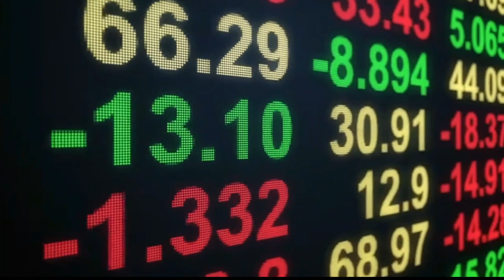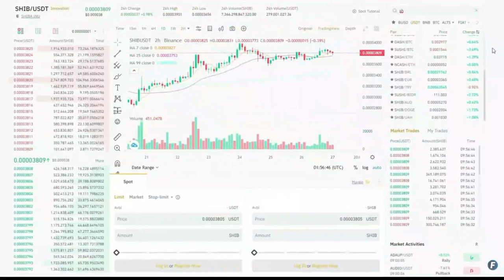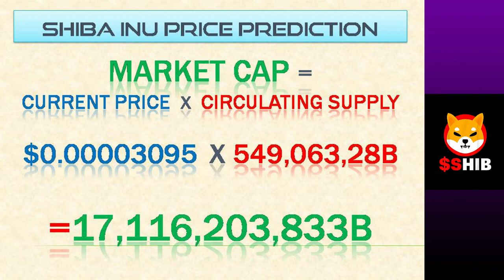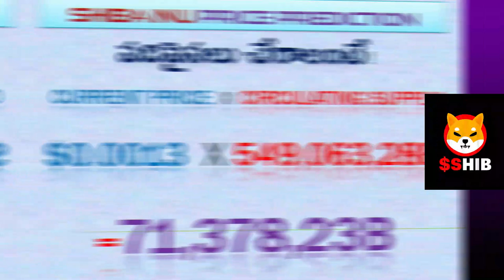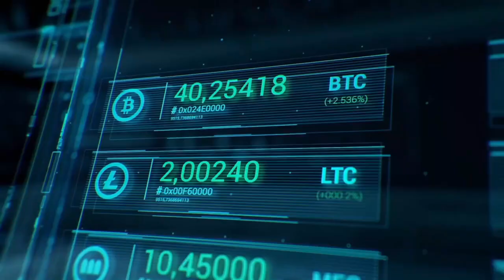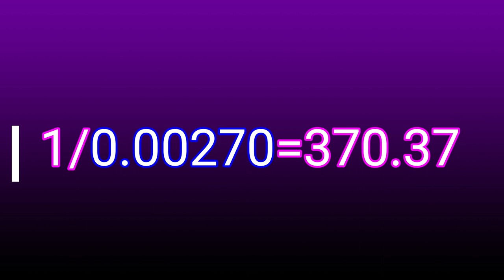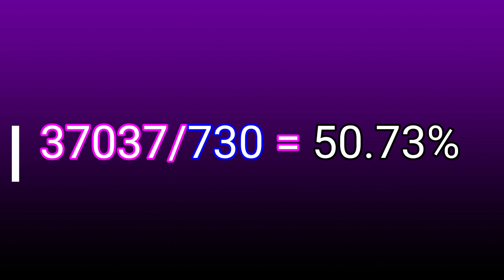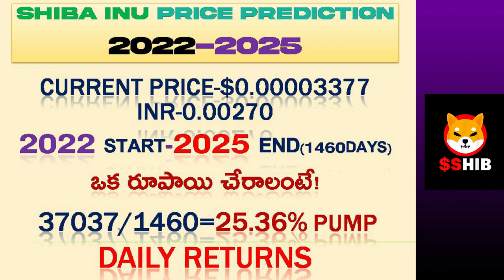క్రిప్టో మార్కెట్ ఇలా ఉంటే SHIBA INU 1 Rs అవుతుంది|SHIBA INU PRICE PREDICTION 2022 TO 2025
Shiba inu token is one of the popular crypto . which has given huge returns to inverters , many peoples are predicting price of shiba inu in 2022 and 2025 .  expecting great returns from shiba inu in future .

The information provided on this video does not constitute investment advice, financial advice, trading advice, or any other sort of advice and you should not treat any of the video content as such. CRYPTO MAMA CHANNEL does not recommend that any cryptocurrency should be bought, sold, or held by you. Do conduct your own due diligence and consult your financial advisor before making any investment decisions.